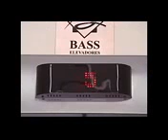Best Zombie Corpse Elevator Prank EVER! Very funny! YouTube